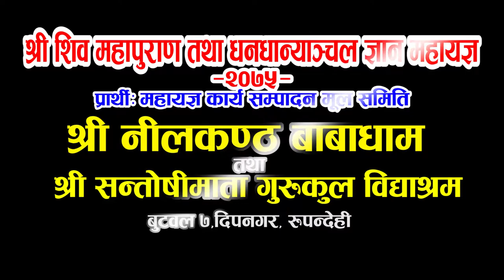nilikhantha Maha yagya 8 Nilakhantha baba dham -Deepnagar-butwal-Rupendehi 7